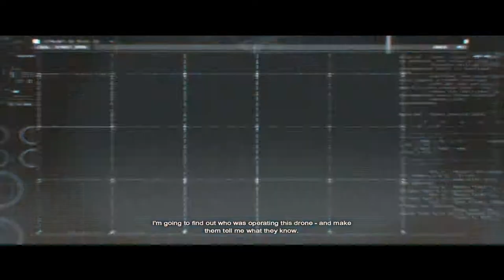Batman: Arkham Origins - Epizoda 2 - Pingvin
Ljudi evo još jedan serijal koji je isto tako snimljen prije davno ,ali zbog nekih problema nije bio u mogućnosti biti spreman za objavu. Sada kada je sve ok evo ga ,pokušat ću izbacivat svaki dan arem jednu epizodu ili možda i dvije vidjet ću. Inače ne volim ovakve igre ali igre ali ova igra nije uopće loša tako da se isplati pogledati ili odigrati.

DRUGA EPIZODA:
-Misija 3 - Finding the Penguin

O IGRI:
Batman: Arkham Origins je rlo zanimljiva igra inspirirana DC-evim stripom Batman kao što većina zna. Ono je djelo Warner Bros. Games Montréal te je izdan od strane iste tvrtke. Radi se o trećem nastavku Batman: Arkham serijala te je zadržao pohvale kao i svoj prijašnji nastavak Arkham City. Nedugo nakon izdavanja igre po cijelom svijetu najavljen je njen nastavak. Inače igra je prilično ok iako mi se iskreno ne sviđaju te takve igre ali čini se kao vrlo solidna igra te je vrijedi odigrati.
     - Preporučeni zahtjevi
        -RAM - 4GB

 -Procesor: AMD FX-Series X8 8350
 -Grafička: Sapphire R9 270X Toxic
 -RAM: Kingston DDR3 2x8GB HyperX Beast